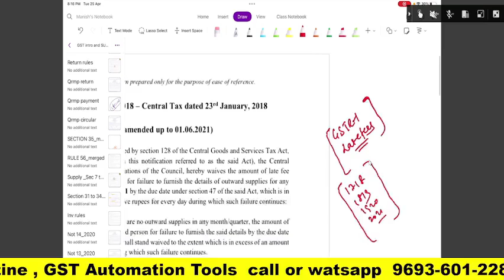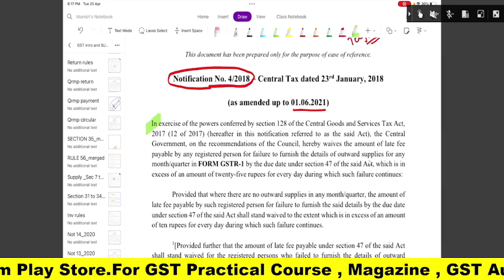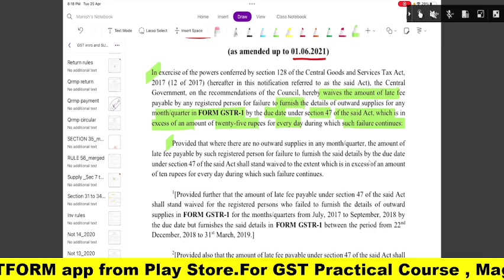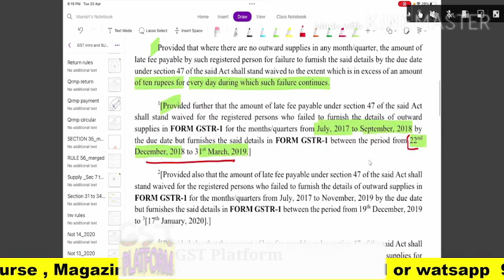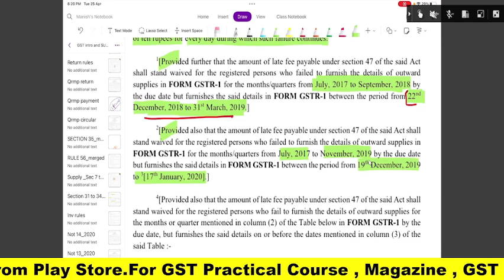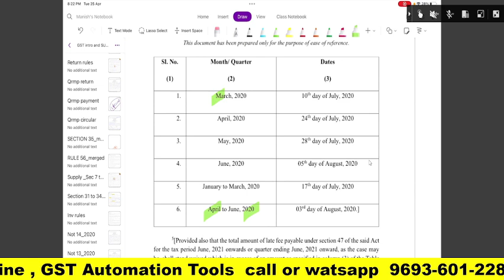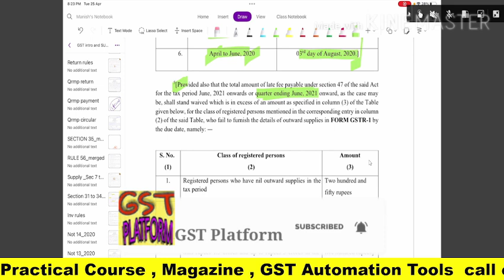GSTR1 LATE FEES UPDATE | NOTIFICATION NO 04/2018 UPDATED ON GSTR1 LATE FEES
Team GSTPLATFORM